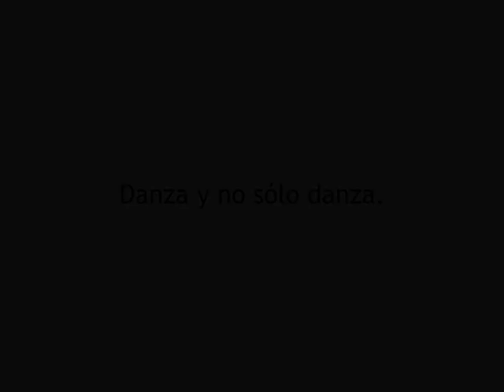Fussion Dac. "Otro tango". Coreógrafa Laura Puente. Compañía de Danza On. 11/03/2012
Una coreografía de Laura Puente presentada en el IV Certamen coreográfico Miguel Marchán en Madrid.